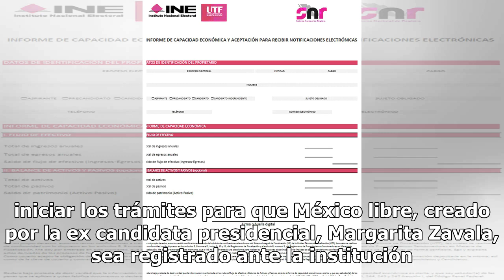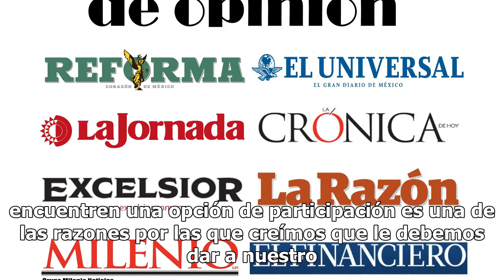Margarita Zavala más cerca de tener su partido, INE aprueba solicitud de México Libre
Por medio de las redes sociales, se dio a conocer que el Instituto Nacional Electoral (INE) aprobó la solicitud de iniciar los trámites para que México libre, creado por la ex candidata presidencial, Margarita Zavala, sea registrado ante la institución como partido político. En la publicación adjunt...